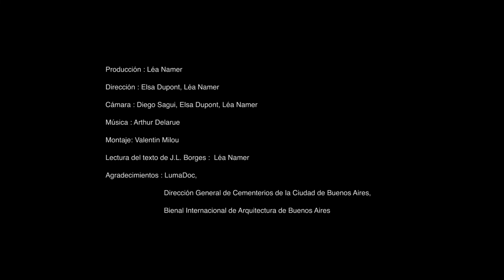Chacarita Moderna - Capitulo I : Inframundo (VOST)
Inmersión en el Sexto Panteón del cementerio de la Chacarita (Buenos Aires).

Producción : Léa Namer
Dirección : Elsa Dupont, Léa Namer
Cámara : Diego Sagui, Elsa Dupont, Léa Namer
Montaje: Valentin Milou
Lectura del texto de J.L. Borges :  Léa Namer
Agradecimientos : LumaDoc, Dirección General de Cementerios de la Ciudad de Buenos Aires, Bienal Internacional de Arquitectura de Buenos Aires, André Versaille